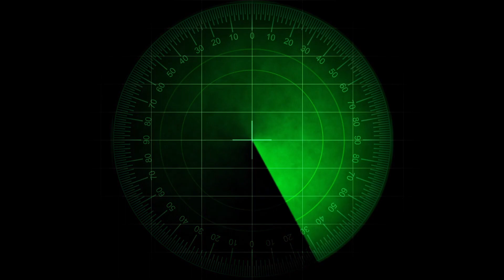Echolocation in Action: How Bailey Finds Dory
Join Bailey on an exciting adventure as he uses his power of echolocation to find his lost friend, Dory. Learn about the amazing ability of echolocation and how it helps whales and people find their way, even in the darkest parts of the ocean. This fun and educational video is perfect for kids who are curious about the world around them. Watch Bailey use his echolocation skills to create a map of his surroundings and help in Finding Dory!

0:00 Intro
0:04 Bailey has a special power
0:12 What does echolocation do?
0:18 How echolocation works
0:31 Bailey can navigate using the info from echoes
0:42 How people use echolocation
1:13 HELP find Dory